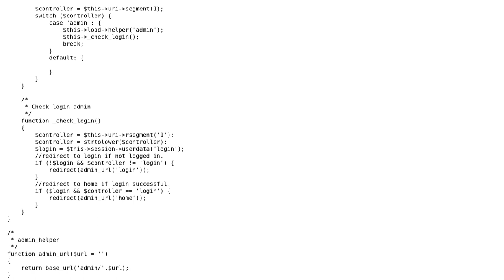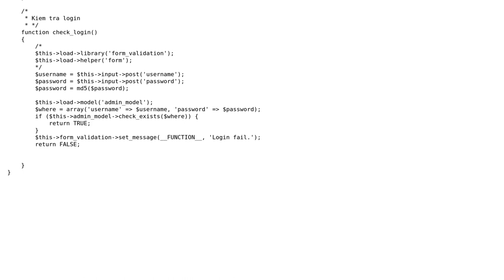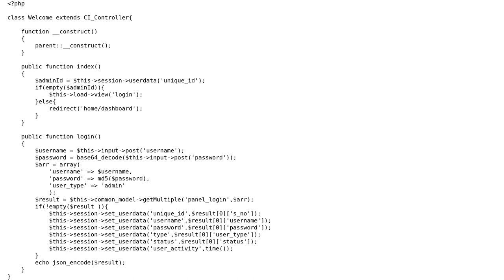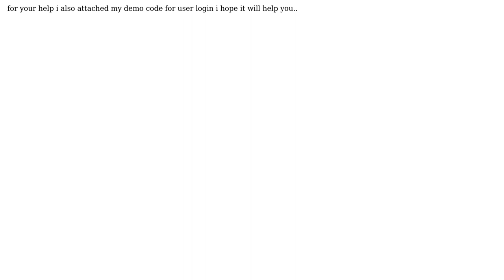Check login and redirect in Codeigniter not working? (2 Solutions!!)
Check login and redirect in Codeigniter not working?

With thanks & praise to God, and with thanks to the many people who have made this project possible! | Content (except music & images) licensed under CC BY-SA | Music | Images & others | With thanks to user Sorav Garg user kamal kishore user hyphens2 and the Stack Exchange Network Trademarks are property of their respective owners. You are responsible for your own actions.